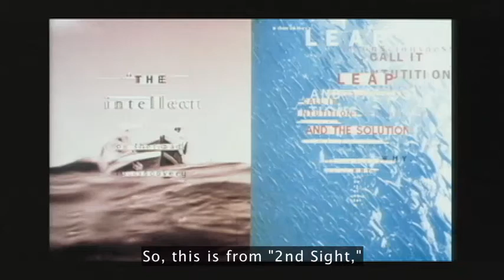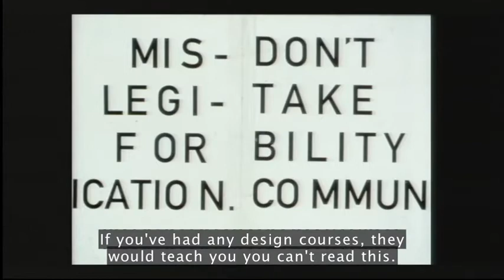David Carson apie intuiciją dizaine